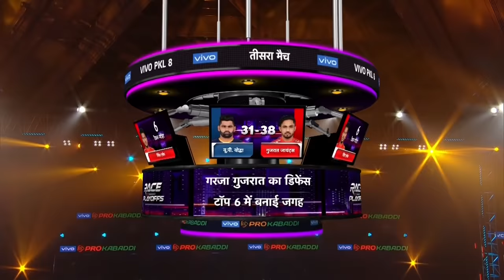Pro Kabaddi League 8 Highlights M115 | UP Yoddha Vs Gujarat Giants Ft. Pardeep Narwal 1300th point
U.P. Yoddha lost a thrilling encounter against Gujarat Giants by a score-line of 38 – 31 in the 115th game of the ongoing Pro Kabaddi League. Pardeep Narwal today showcased his class leading the fight for Yoddha’s earning 12 valuable raid points that included a glorious super-raid of 6 points helping UP Yoddha inflict an ‘All Out’ on Gujarat Giants. He also became the only player in PKL history to cross 1300 raid points. After this match, UP Yoddha are now placed 5th in the standings with 58 points to their kitty.

Video Credit- Star Sports

VIVOProKabaddi